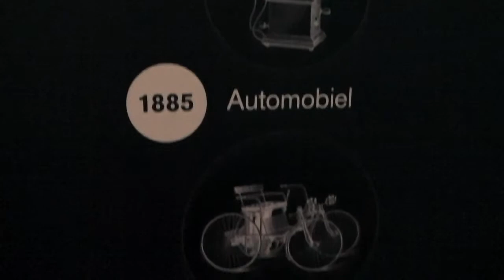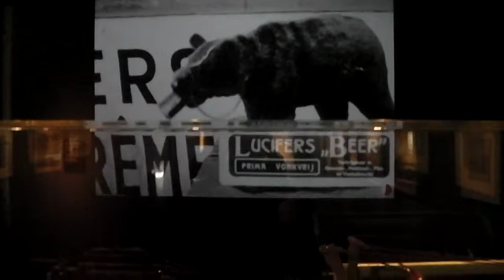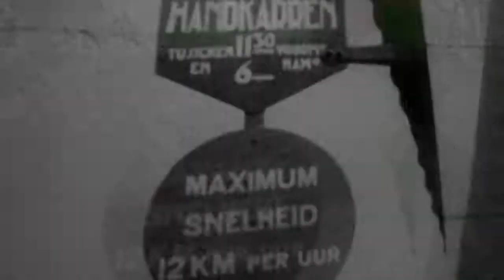2015 04 14 De ijzeren eeuw